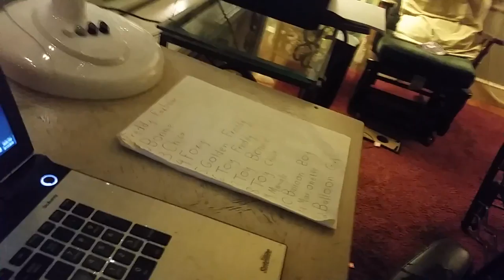Five Nights At Sonic's Night 2